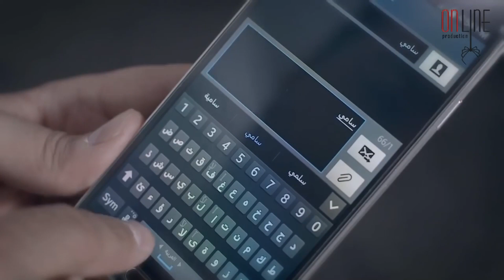الام مفكرة انو بنتها حابسة حالها بالغرفة وهية بالحقيقة هربانة من البيت مع عشيقها 😱 علاقات خاصة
علاقات خاصة دراما اجتماعية من أثنين وسبعين حلقة تتميز عن غيرها من الأعمال أنها لا تتحدث عن شخصيات العمل وحكاياته بطريقة أفقية بل أنها تغوص في خبايا النفوس بطريقة عامودية.
في علاقات خاصة سنغوص في تفاصيل العلاقة التي تجمع بين المرأة والرجل سنكشف أسرارهما الأزلية، وسنصور الواقع من وجهة نظر المرأة ومن وجهة نظر الرجل وسنعرض مشكلاتهم الحياتية على لسان المرأة وبلسان الرجل حيث نفهم كيف يرى كل منهما الواقع من وجهة نظره .
علاقات خاصة سيكون بداية لمشروع سلسلة جديدة واحداث جديدة بشرط أن يبقى ابطالنا الذين يجمعهم المكان والصداقة والحب ويفرقهم العمل وهموم الحياة .. ومن هنا نبدأ الحكاية
أربع حفلات زفاف مختلفة يتم التحضير لها أنها اربع زيجات يتم الاستعداد لها بطرق مختلفة وأماكن مختلفة وطقوس متمايزة خامسها ستكون زيجة غير محسوبة ومبنية على الصدفة فقط زيجة تتحدث عن فلسفة الصدفة
المسلسل من بطولة كل من ديمة قندلفت، أحمد زاهر، ماجد المصري، كارمن لبس، كريم كوجاك، باسل خياط، منى واصف، مروة عبدالمنعم، نرمين ماهر، طوني عيسى، سوزان نجم الدين، والعمل من تأليف نور شيشكلي ومن إخراج نور شربتجي.